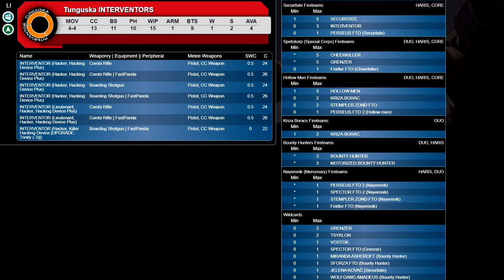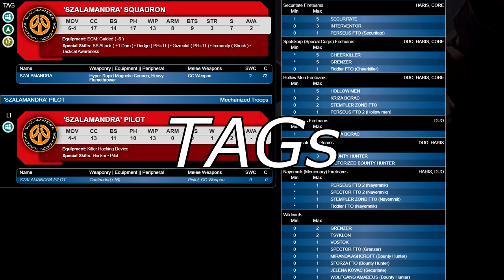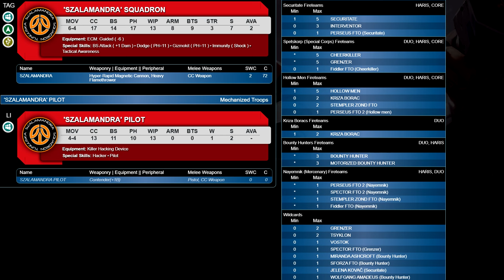N4: Tunguska Sectorial Guide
A Sectorial guide breaking down the Nomad Sectorial Jurisdictional Command of Tunguska, talking about each unit and my personal thoughts on them post Endsong.

Intro: 00:00
Light Infantry: 00:22
Medium Infantry: 22:11
Heavy infantry: 26:00
TAGs: 31:29
REMs:  33:02
Skirmisher: 37:59
Warbands: 39:20